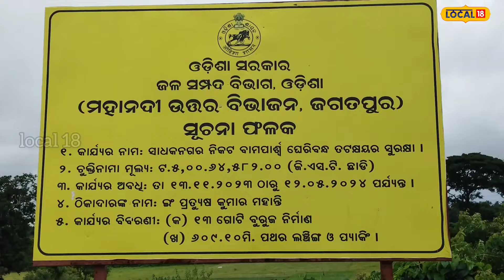ନିମ୍ନମାନ କାମ ପାଇଁ ବିପଦରେ ଲୋକେ ! । Cuttack। Mahanga। Odisha। Odia News।